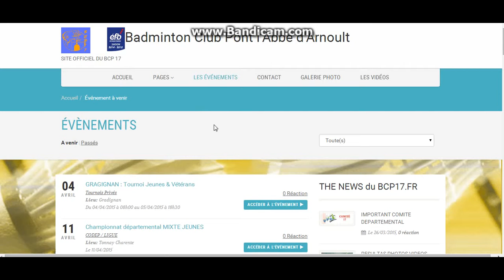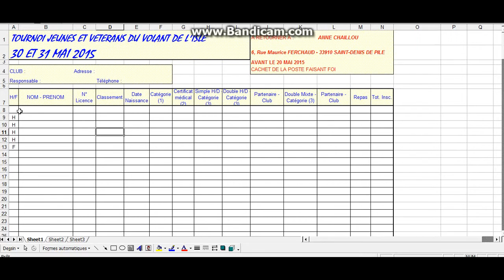Méthode d'Inscription à un tournoi